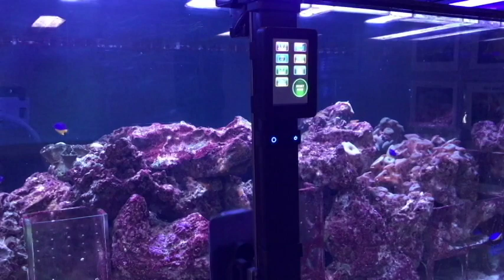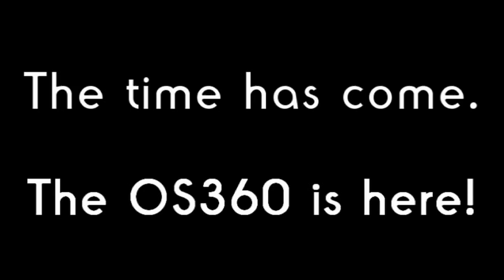OceanSwipe360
The OceanSwipe 360 is a robotic glass cleaner that cleans all 4 sides of the aquarium and avoids obstacles.